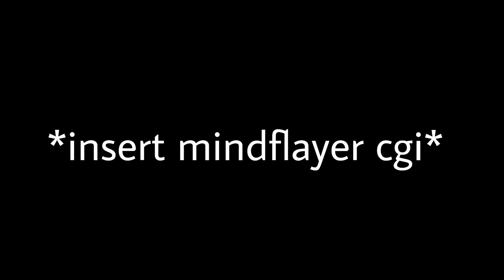i remade the neverending story scene from stranger things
this took me 3 hours to make lmao
yes i’m aware my singing is not grammy worthy but i did only record one take bc i was lazy and didn’t want to try it again ekkfkfkfkcjd give me a break

i love this scene a lot and thought i’d remake it since i watch it so much

i’m also considering this my audition for season 4 duffer brothers/carmen cuba hmu

THE BG MUSIC ISNT THE SAME AS IN THE SHOW ITS BC I COULDNT FIJD THE SONG IN THAT SCENE SO I USED THE “PLANCK’S CONSTANT” SONG BC THEME
ALL RIGHTS TO THE BG SONG GO TO KYLE DIXON & MICHAEL STEIN AND STRANGER THINGS